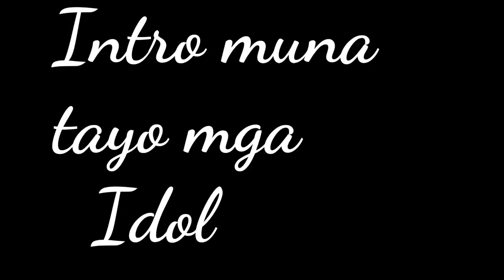Beautiful mountain peaks found at Negros Occidental/Bagtik peak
BAGTIK PEAK, SITIO PUNOD, BRGY. PROSPERIDAD, SAN CARLOS CITY.
BAGTIK PEAK VIEW